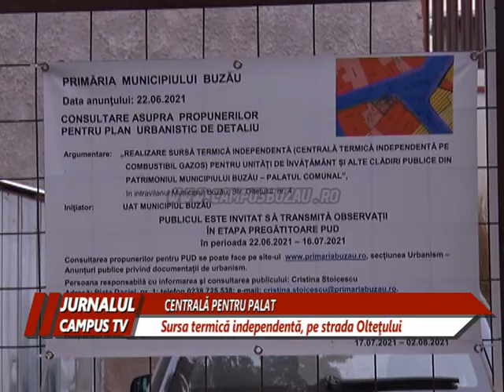CENTRALĂ PROPRIE PENTRU ÎNCĂLZIREA PRIMĂRIEI